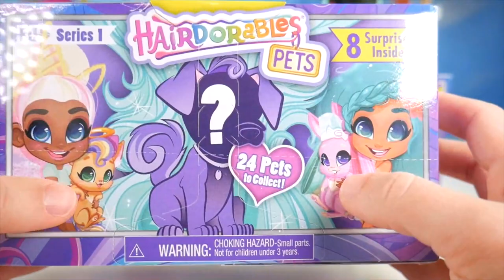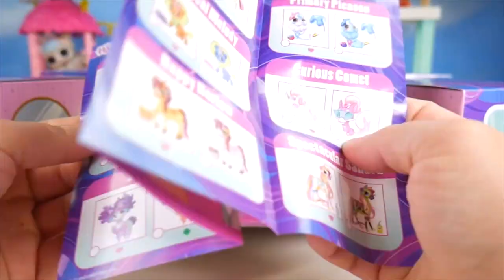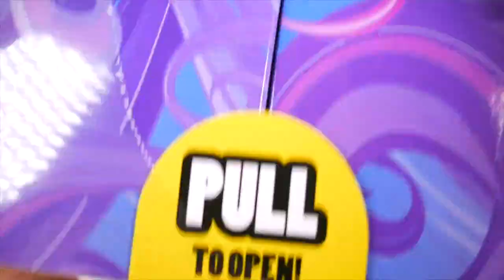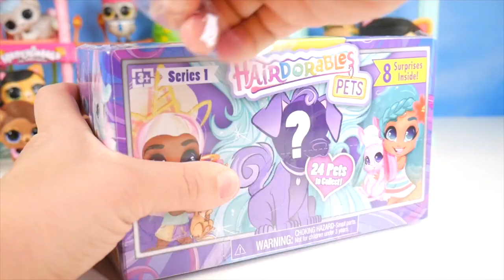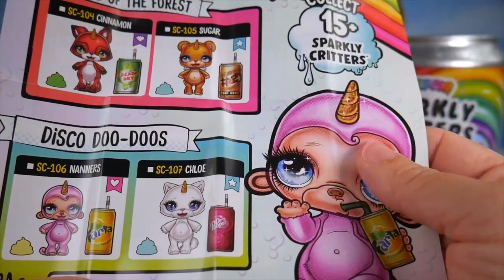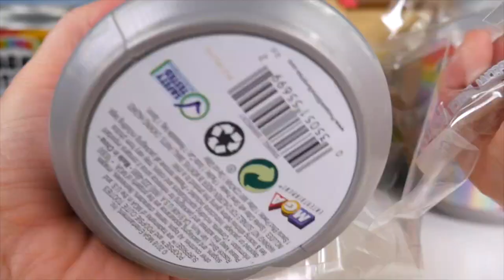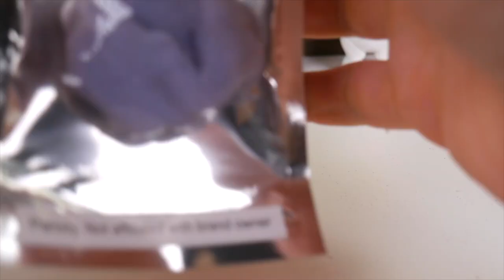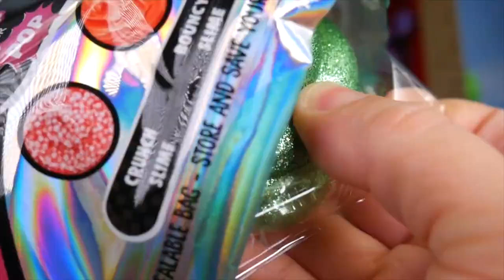Hairdoables Pets Series 1 and Poopsie Sparkly Critters Fake LOL Surprise Dolls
Today we're opening Hairdoables Pets Series 1 and Poopsie Sparkly Critters. We also get a visit from Fake LOL Surprise Dolls.